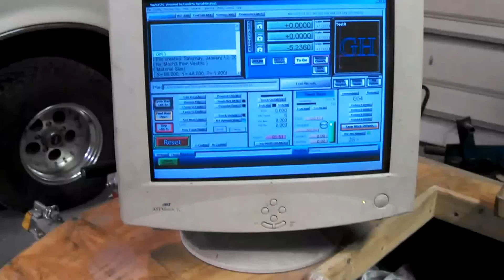CNC Gantry Test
Testing the gantry design with motor movement before cutting the alumium